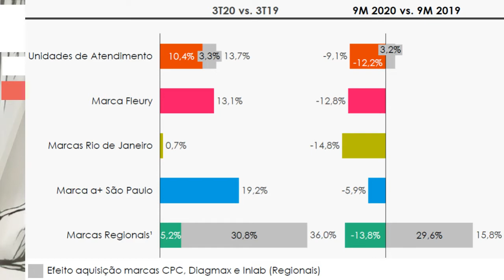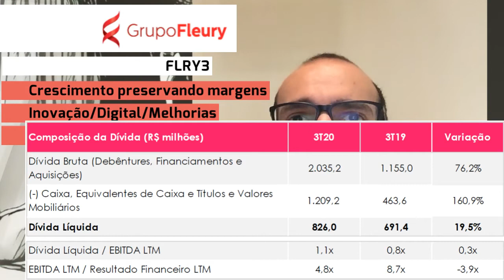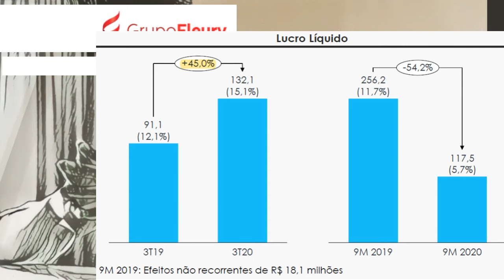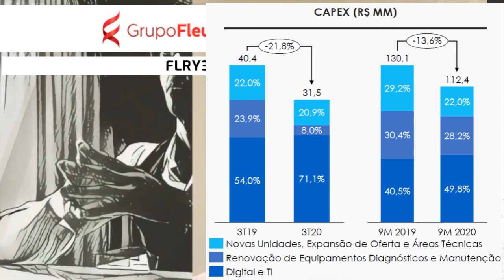30.10.2020 - Visão do Estrategista - Resultados Fleury 3T20 - FLRY3